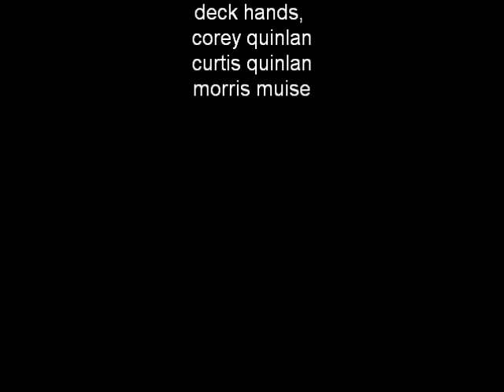lobster fishing in D34 spring 2008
lobster fishing took some time off to film  one trawl  from start to finish